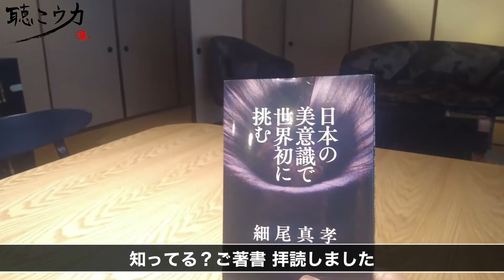聴こウカ｜005｜株式会社 細尾 代表 細尾真孝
聴こウカ

あなたの生い立ちを聴きましょう
ウカと一緒に仕事する意味を聞きましょう

株式会社 細尾 代表の細尾真孝さんにいろいろと聞いていきたいと思います。

【uka × HOSOO】
お手入れが行き届いた潤いのある指先は、所作まで美しく見えるもの。お花を生ける、お茶を点てる、きものに似合う爪先を演出するアイテムを作れないか。西陣織 「細尾」の12代目 細尾夫妻と渡邉季穂のそんなお話から、今回のコラボレーションがスタートしました。

【3月17日(木)発売！uka nail oil サクラサク】
桜餅を思わせるトンカビーンズに、ダマスクローズ、ジャスミン、イリスを配合した春らしく華やかな香り。ボトルはサクラサクにちなんで、ukaで初となるピンクのフロストボトルにピンクの文字色を採用。蓋を開けたときに見える内筒部分には、 今回のコラボレーションのために特別に作成いただいた西陣織のテキスタイルをプリントしました。外筒はソメイヨシノをイメージした柔らかなピンク色。上品な風合いの和紙と金の箔押しが、より気品のある印象を与えます。

【3月17日(木)発売！サクラサクキット by uka×HOSOO】
ネイルオイル発売の同日、サクラサクキットも登場。 HOSOOのポーチと限定ネイルオイルのセットです。 今回のコラボレーションのために特別に作られた桜色のテキスタイルには、西陣織 のシグネチャーである金の箔がリズミカルに織り込まれています。 ネイルオイル用の収納スペースも。

【About HOSOO】
1688年から続く西陣織の老舗。世界に誇る「西陣織」の高い技術と芸術性を掲げ、 その可能性を深め広げること、また、きもの問屋として日本各地の伝統的染織文化 を紹介し、きもの文化を未来につなげていくこと、この二つを使命として掲げる。2008年にフランスのパリ装飾芸術美術館で行われた『感性 kansei -Japan Design Exhibition-』展で細尾の帯を見た建築家のピーター・マリノ氏から店舗の壁紙をつ くってほ しいとの依頼があり、もともとの西陣織の幅32cmから幅 150cm世界標準 幅の布をつくることに踏み切る。それから職人たちと約1年かけて織機を開発し、 西陣の技術と素材をベースにしたファブリックをつくると、その布が世界 90 都市 の〈クリスチャン・ディオール〉の店舗の壁や椅子に使用された。 以来、広巾に なった細尾のテキスタイルは〈シャネル〉や〈ルイ・ヴィトン〉をはじめとするラ グジュアリーメゾンの店舗のインテリアなど、数々のブランドやアーティストとの コラボレーションを生み出していく。